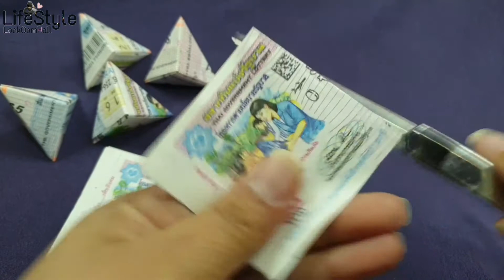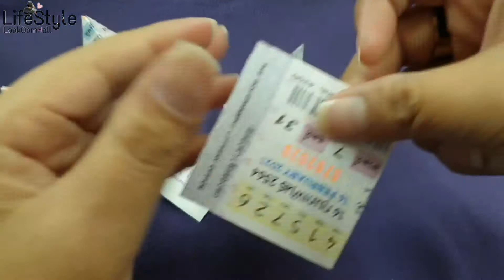D.I.Yเหรียญโปรยทานสามเหลี่ยม"พีระมิด" จากลอตเตอรี| มันเป็นไลฟ์สไตล์ | EP.38 [cc ซับ5ภาษา]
▲ วันนี้มาแบ่งปันวิธีพับเหรียญโปรยทาน "สามเหลี่ยมพีระมิด" จากลอตเตอรีค่ะ ลองทำตามกันดูนะคะ

ขอบคุณทุกท่านที่เข้ามาดูนะคะ